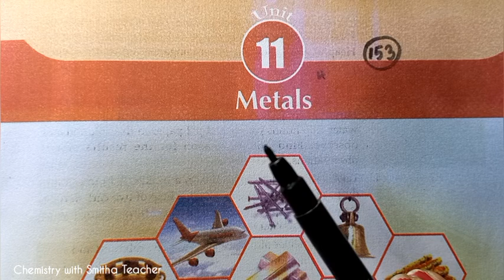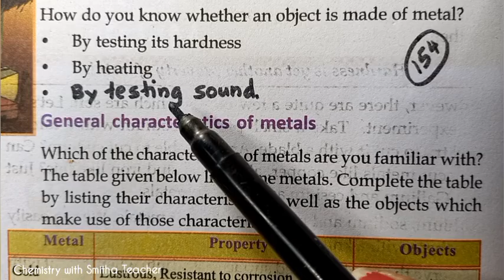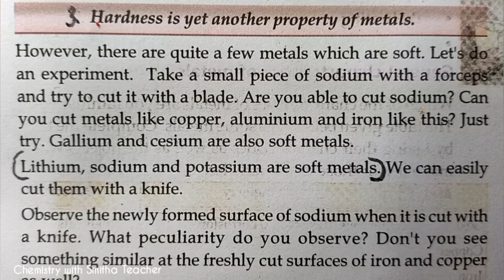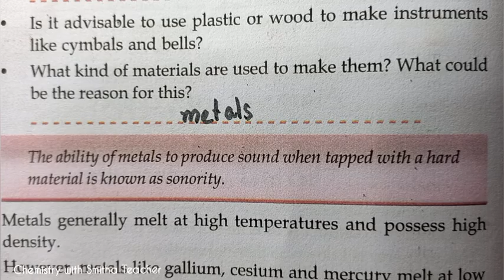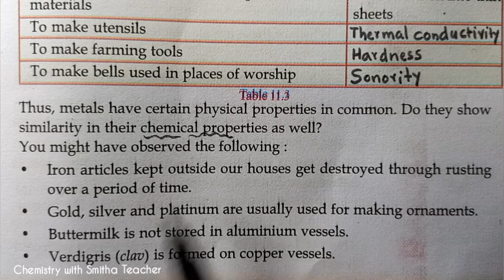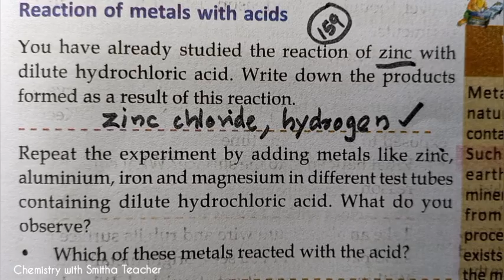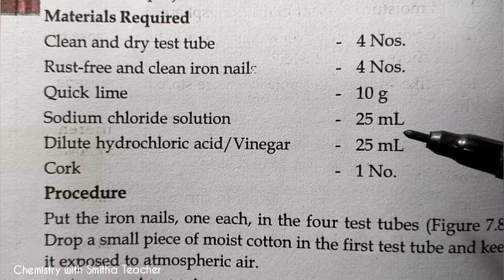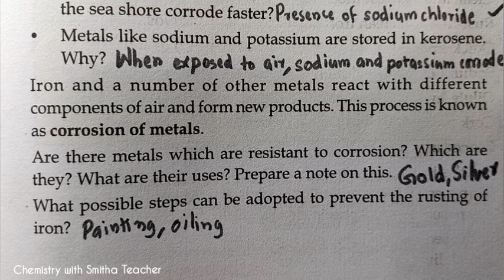class 8#chemistry#unit4#metals# smitha teacher